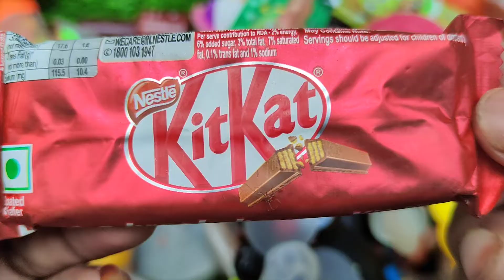New Lot's of candies